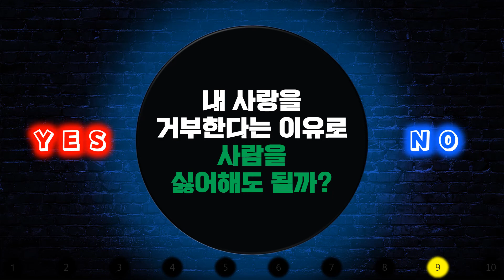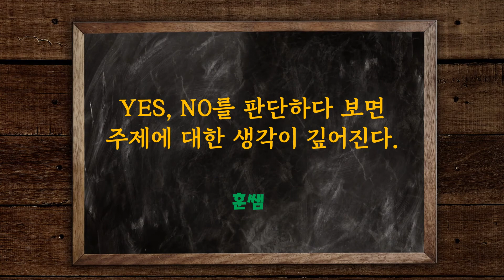/ 싫어함의 가능성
10개의 질문에 대한 답을 생각하다보면 당신의 생각이 깊어지는 걸 느낄 수 있을 것입니다.